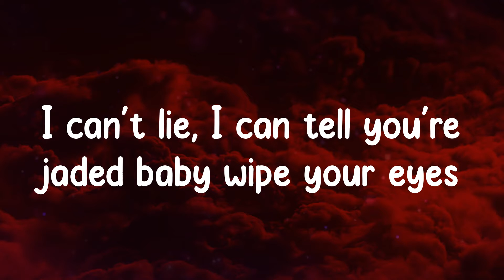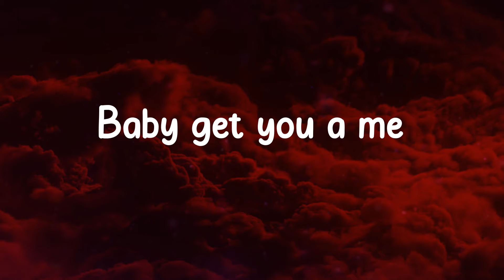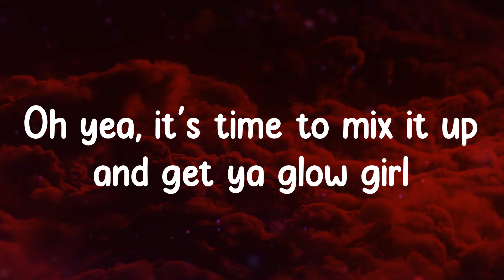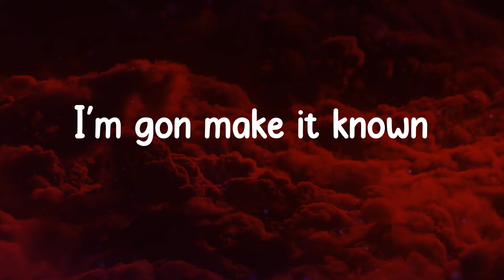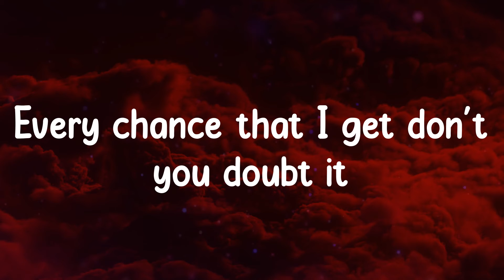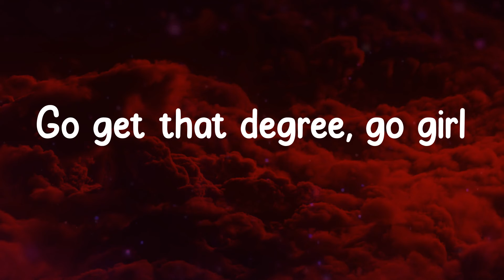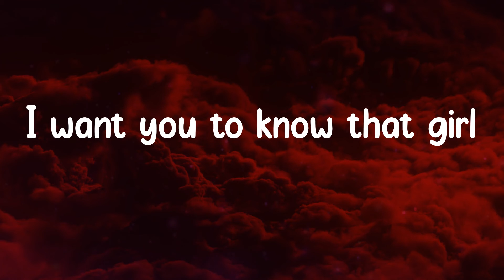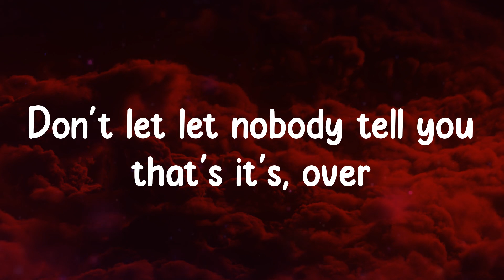Vedo - You Got It (Lyrics)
I can't lie, I can tell you're jaded baby wipe your eyes
Fix yo credit, girl get at it
And get yo glow girl
Oh yeah
It's time to mix it up